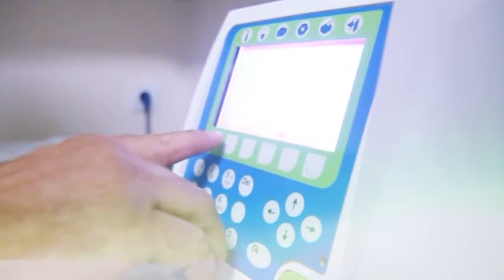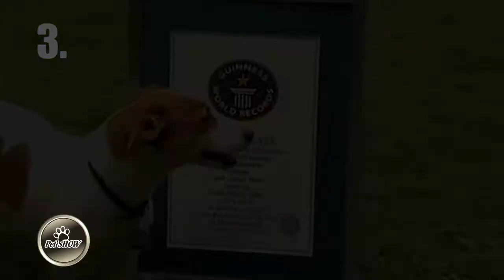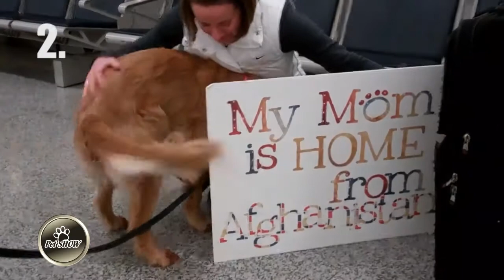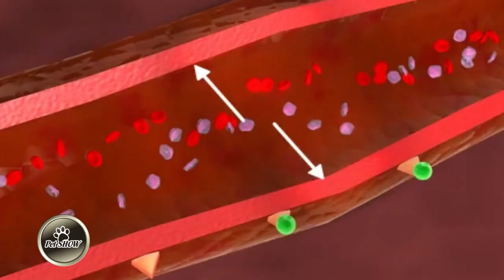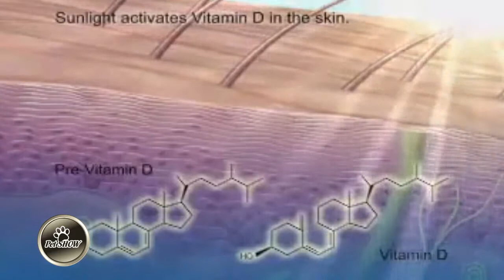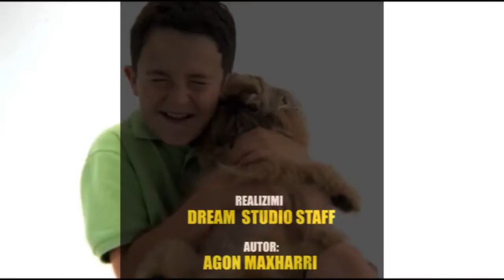Pet Show - Dalmatians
Video by: Jackpot